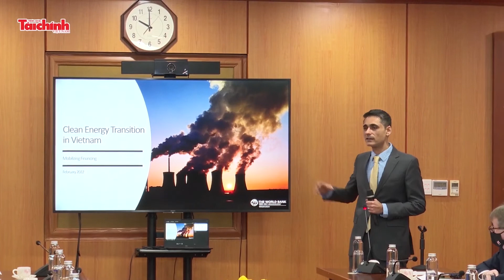Tìm giải pháp huy động nguồn lực cho chống biến đổi khí hậu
Trước đó, ngày 15/2, Bộ Tài chính đã tổ chức cuộc hội thảo bàn tròn với đặc phái viên về biến đổi khí hậu của Chính phủ Liên hiệp Vương quốc Anh - Phó Chủ tịch COP-26 và Giám đốc quốc gia của Ngân hàng Thế giới (WB) tại Việt Nam. Thứ trưởng Thường trực Bộ Tài chính Trần Xuân Hà và bà Caroly Turk - Giám đốc quốc gia WB tại Việt Nam đồng chủ trì hội thảo.